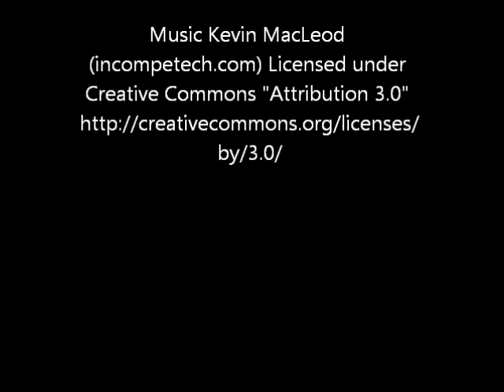Pu La Deshpande Garden Pune - PuneMate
Taken with a Sony video camera wit zoom 60x